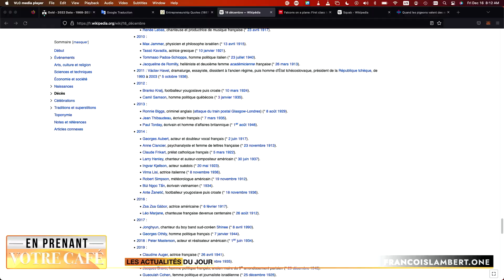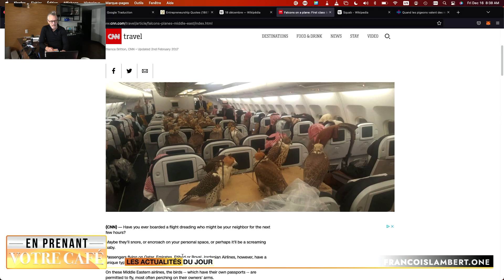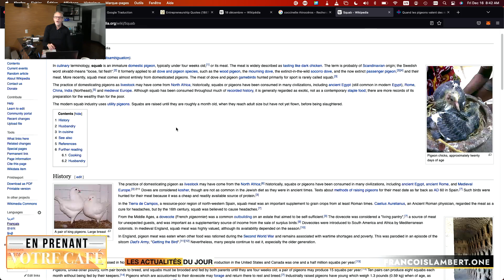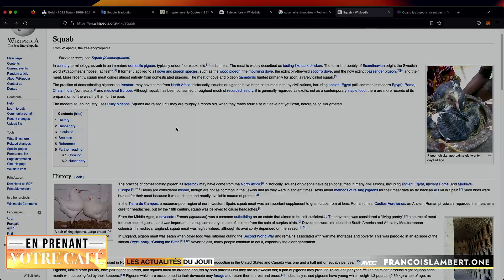Les actualités du jour, samedi 17 décembre 2022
Les grands titres:

Actualités:
- Infirmières au UK
- fusion nucléaire
- Solde du boxing Day?
- Fédéral et le télétravail
- Don chauffage?
- Banco, nous allons le faire
- Quand je serais PM

Au Québec:
- 9% ou 23%, telle est la question
- Pensions alimentaires + 6.5%
- Redevance sur l’eau

- Ne plus donner la vie pour sauver la planète?

Finance:
- Augmentation de l’électricité pour entreprises
- Les marchés boursiers
- Comment battre les plus grands financiers à coup sur?

Insolite:
- Des faucons dans l’avion?
- Les animaux les plus populaires selon les pays
- Élevage des pigeons
- Un remède efficace contre la grippe

[00:00] Intro
[00:40] Énigme du jour
[01:15] Actualités
[13:13] Au Québec
[18:37] Êtes-vous tombé sur la tête
[21:48] Finance
[26:00] Insolite
[31:30] Pensée du jour
[32:30] Réponse de l’énigme
[33:00] Conclusion